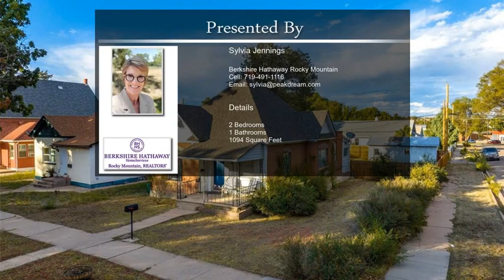602 W Second Street Florence CO 81226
602 W Second Street  Florence CO 81226

This sweet turn-of-the-century bungalow is located on a large corner lot within a few blocks of historic downtown Florence and the elementary school. Beautiful original hardwood floors throughout.  Open and bright layout includes large living room plus enclosed back porch with laundry. Newer roof. New furnace & A/C, updated plumbing, kitchen and bath. Large detached garage with work room. Enjoy the peaceful setting within walking distance of shops, restaurants and the antique district.